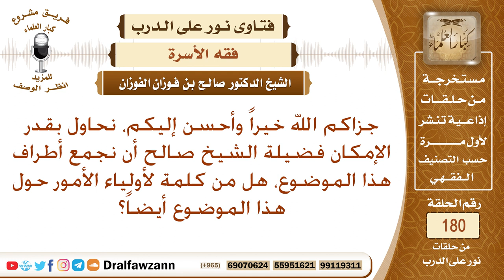مسئولية أولياء الأمور في تزويج بناتهم – الشيخ صالح الفوزان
نص السؤال: جزاكم الله خيراً وأحسن إليكم، نحاول بقدر الإمكان فضيلة الشيخ صالح أن نجمع أطراف هذا الموضوع، هل من كلمة لأولياء الأمور حول هذا الموضوع أيضاً؟
السيرة الذاتية :
للاشتراك في قناة الشيخ صالح الفوزان

رئيس الفريق
لمشروع كبار العلماء